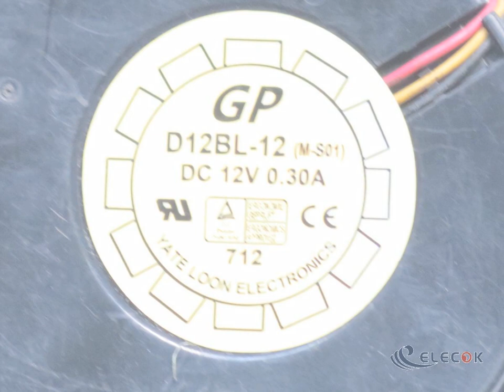D12BL-12 M-S01 12V 0.30A 3wires Cooling Fan Used